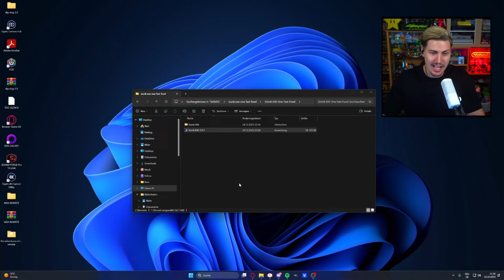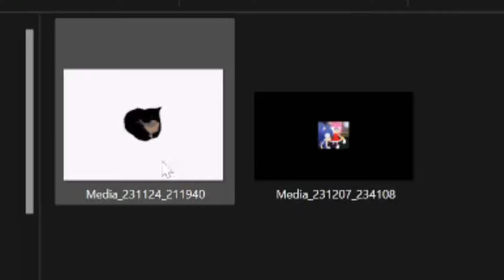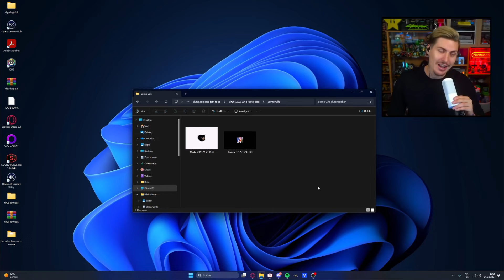SALLY.EXE ONE FAST FOOD (SONIC.EXE ONE LAST ROUND PARODY)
We are back with Round 2 of SiUnK.EXE ONE FAST FOOD, the amazing parody of Mr Pixel's SONIC.EXE ONE LAST ROUND, For real, YUTA_143 cooked with this one...(or ordered Fast Food :P) Seems like SONIC.OMT is craving some more Fast Food and decided to turn Amy, Cream and Sally into Chilidogs, Fish and Spaghetti!
Hope you will have a good laugh :)